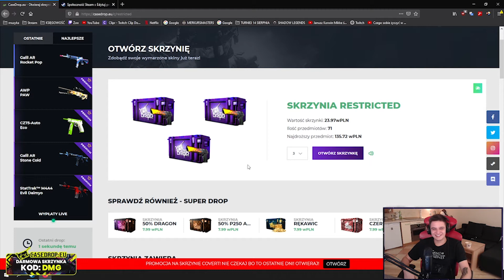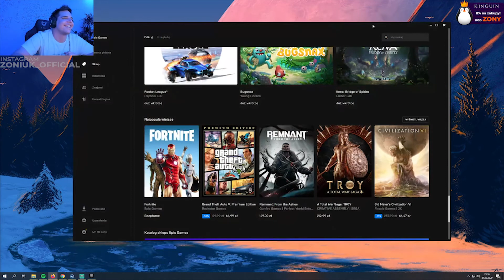NIEUCZESANA WYJAŚNIA CHEJTERA, PAGO RZUCIŁ MYSZKĄ W TOMKA(Sagan świruje) - TWITCH SHOTY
Damy radę dobić 13 łapek w górę?